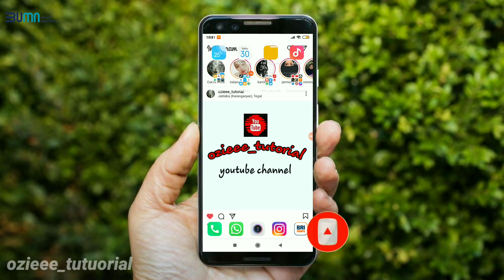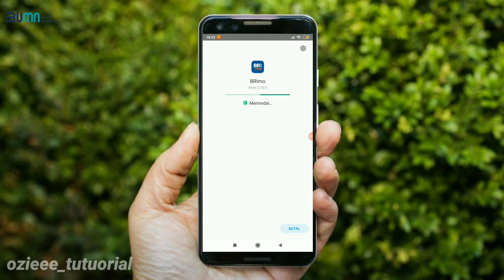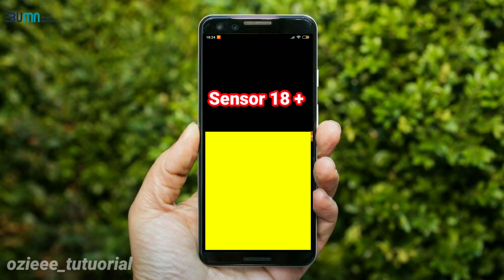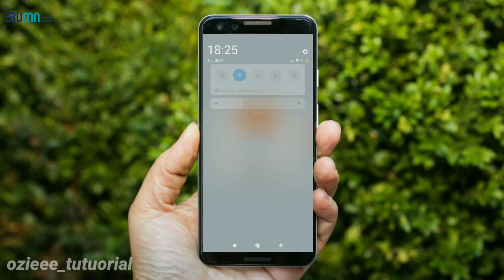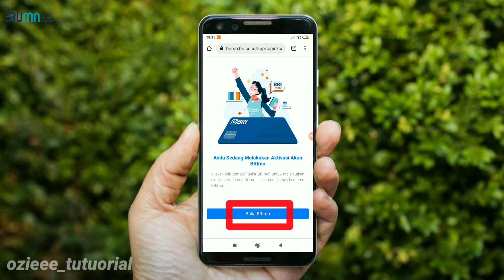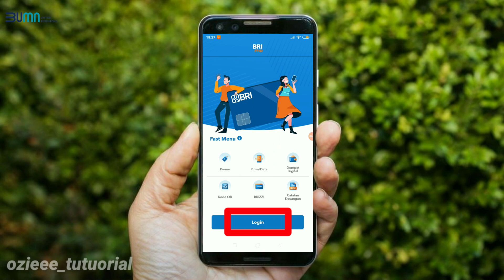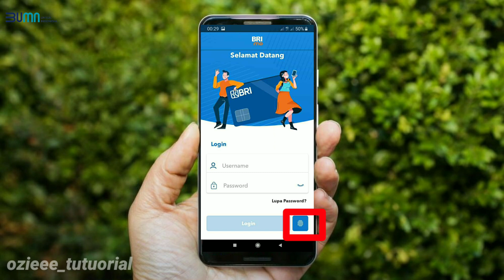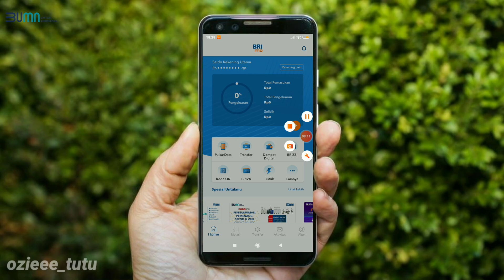Tutorial masuk ( login ) aplikasi BRImo dengan sidik jari.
Fingerprint juga salah satu cara termudah yang bisa kamu lakukan untuk masuk ke akun BRImo. Tinggal memindai sidik jari yang telah kamu daftarkan, maka kamu sudah bisa menikmati aplikasi BRImo sepuasnya.
 BRI resmi meluncurkan sistem keamanan teknologi biometrik terbaru mereka yang di klaim jauh lebih canggih di bandingkan dengan sistem keamanan mereka yang sebelumnya.

Sistem keamanan BRI yang sebelumnya sendiri menggunakan teknologi sandi, PIN, atau kartu pintar.